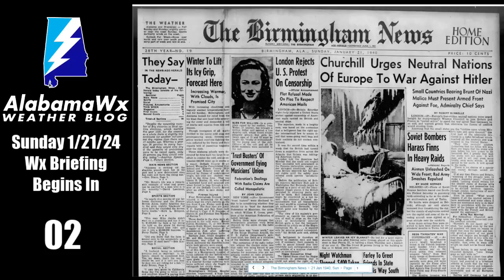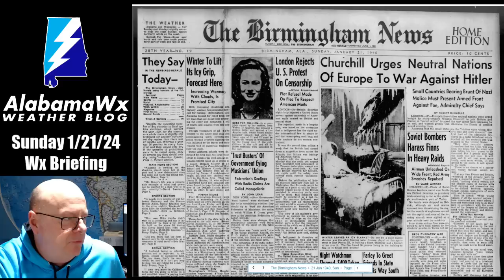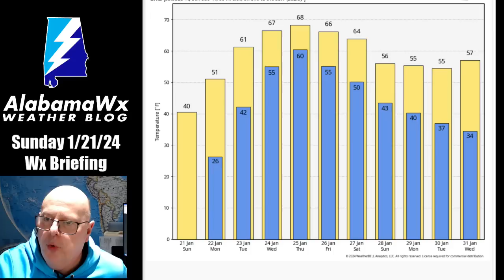AlabamaWX Sunday Morning Weather Briefing for January 21, 2024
A January Thaw is in store this week for Alabama as temperatures go from well below normal to well above normal by midweek.